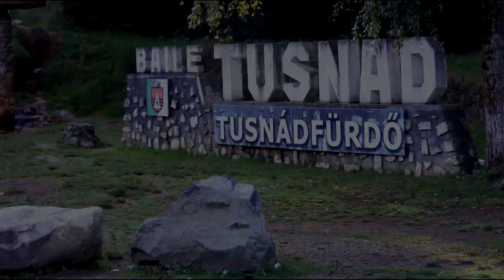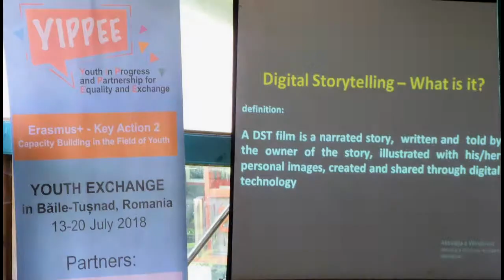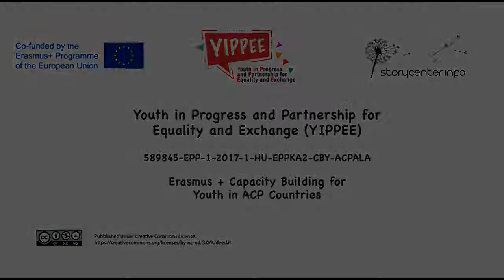Encounters in Baile Tusnad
Digital story did during the european project YIPPEE.